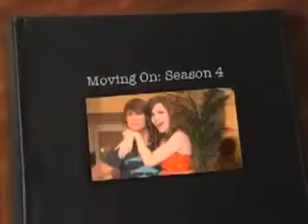Moving On: Season 4 Chapt. 37 [Going Home...Again]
Mandy's P.O.V:
I walk down the hallways of the hospital Christmas Eve, feeling a strange sense of dejavu. Fifteen years ago, I walked similar halls of the same hospital bring my baby boy home for the first time.
Doctor: He weighs in at five pounds six ounces which is perfect. His lungs are doing so much better, but he'll have to be watched over closely and we'll give you his inhaler as well as the other necessary things.
-Of course.

The doctor unhooked everything and lifted my tiny baby boy out. He instantly started squirming and whining until he was placed into my arms. I kissed his head and smiled down at him. Joe wrapped his arm around me and kissed Gabe's head, stroking his wild dark hair. While underdeveloped in so many other areas, he seemed to have gotten Joe's hair gene.

-Oh Gabey, you're coming home.
Joe: It's about time.
-At least now he can spend his first Christmas at home.
Joe: He's going to be so spoiled.
-He already is. They all are.

I kissed his head again and held him closer to me. He started kicking his legs again and attempted to reach out for his daddy. Joe smiled and took him, slowly rocking him until he calmed down. I smiled again at the two and then looked back at the doctor.

-Can we go now?
Doctor: Yes. Congratulations Mr. and Mrs. Jonas, it's a healthy baby boy.
I open the door and see Gabe sitting on the bed, packing his bag to go home. The flowers are on his bed along with the numerous stuffed animals. People didn't hold back with the presents. I walk over and sit on his other side, putting him onto my lap. He rests his head on my shoulder.

-Ready?
Gabe: Just about.
-You know you came home from the hospital on Christmas Eve.

He smiles and snuggles into me. I finish packing with him on my lap (an art both Joe and I perfected after having Alana) and then szip up the bag. Jeff walks in with the nurse who's pushing a wheelchair. Gabe gets up and I grab his bag.

Jeff: Ready?
Gabe: Yup. But do I have to sit in that stupid thing?
Nurse: Sorry honey. Hospital procedure.

He sighs and sits down in it. Jeff wraps his arm around me and the two of us follow the nurse out. Once downstairs, Gabe gets into Jeff's parked car and I thank the nurse before getting in as well. Jeff gets in and looks back at my baby.

Jeff: Everyone ready to go?
Gabe: Of course.

Gabe's P.O.V:
After a ten minute drive of avoiding the paparazzi, my step-father pulls up in the driveway. I get out of the car and Mom takes my hand, leading me inside. As it always is when someone comes home, everyone is waiting. I don't take two steps in before getting a pair of arms wrapped around my legs. I look down and see Marley.

Marley: My Gabey!

I smile and pick her up. She throws her arms around my neck and kisses my cheek. I kiss her head.

-Hey Princess. I missed you.
Marley: I miss you twoo!

Everyone comes over and gives me a tight hug or in Frankie's case, a pat on the back. I smack him upside the head for scaring my princess and he just rolls his eyes. Marley keeps herself wrapped around me the entire time, clinging tighter each time I take a step. Finally I sit down and she buries her head into my shoulder. The door opens and Austin walks in. I smile, having not seen him since I was admitted. He walks over and kisses me.

Marley: No! My Gabey!

I roll my eyes and look down at her.

-Why are you so jealous?

She blows out her tongue at me. I roll my eyes again and Austin sits next to me, taking my hand.
I haven't posted this in a week because I wanted to show I do have other series that I know everyone else reads. But please remember, 6+comments on everything and please do not tell me why people may not be able to comment if you comment yourself. These messages are never directed towards you.